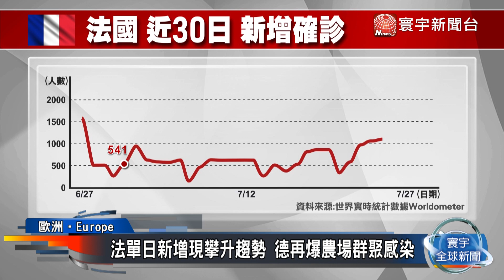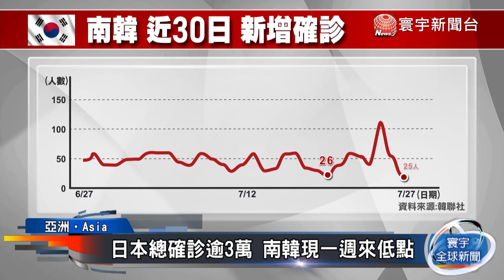全球確診破1640萬人 佛州成美重災區 德國再爆群聚感染 印度單日確診破5萬｜寰宇新聞20200727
【寰宇新聞】

截至台灣時間27日中午，全球染疫人數已經超過1640萬人，超過65萬人不幸病故。其中，美國佛州確診追過紐約州，成全美第2大疫區；德國又傳出群聚感染，這回發生在農場；而亞洲方面，印度單日新增來到5萬，又再破紀錄。全球疫情狀況，依然嚴峻。